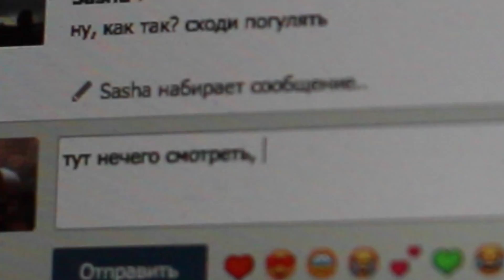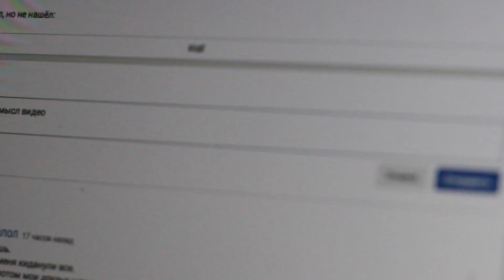что-то вдохновляющее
для тех, кто искал, но не нашёл:
PERISCOPE: @sashavolker_
MUSICAL.LY:  @mtimip